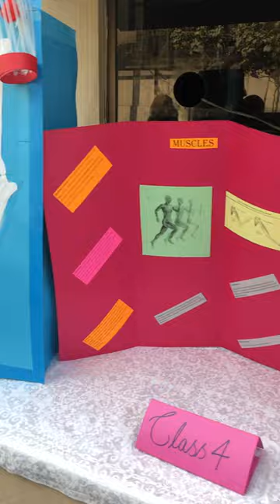RF cultural and science part14